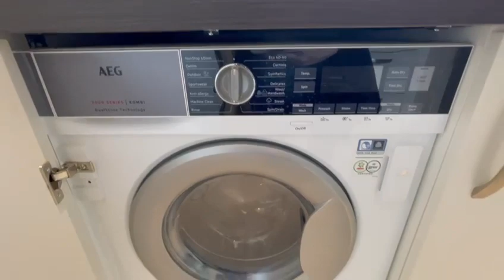Chalk Road - Gravesend